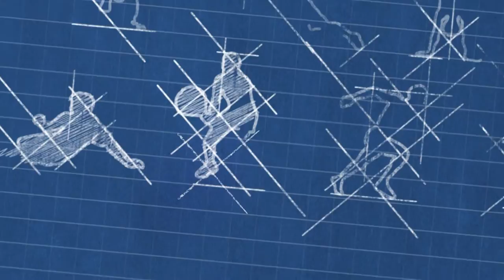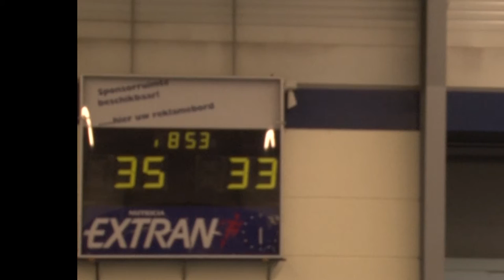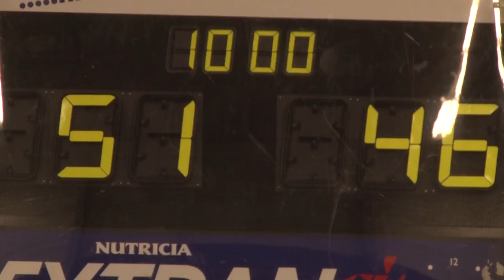Dommel Sportland 8 december 2016